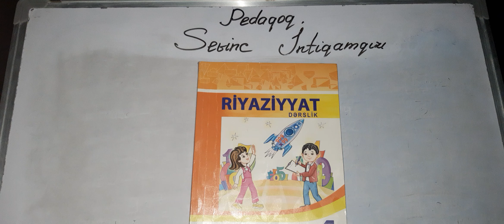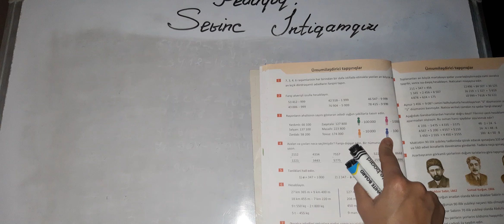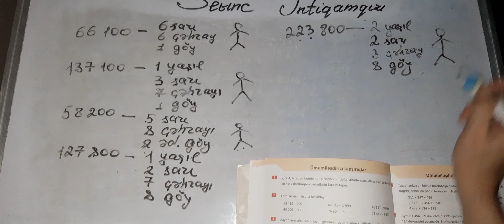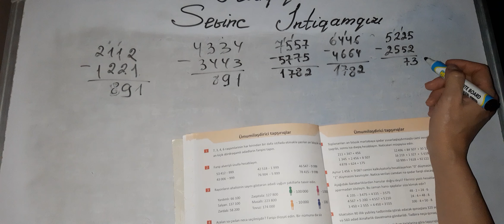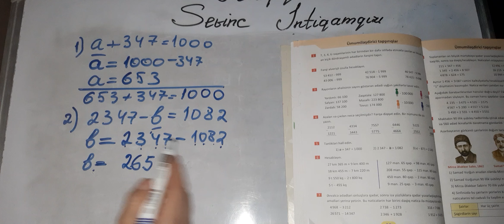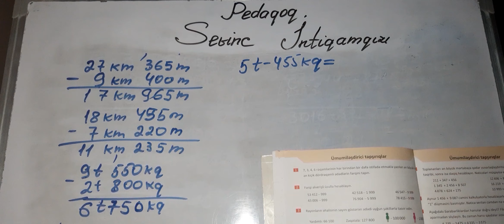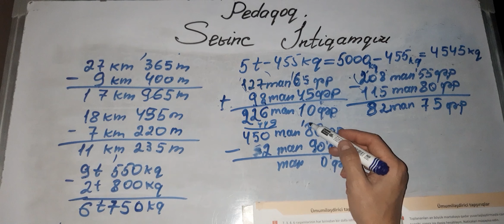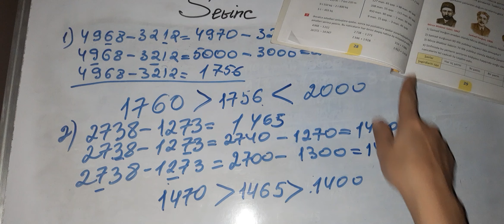IV sinif Riyaziyyat, səh.,28